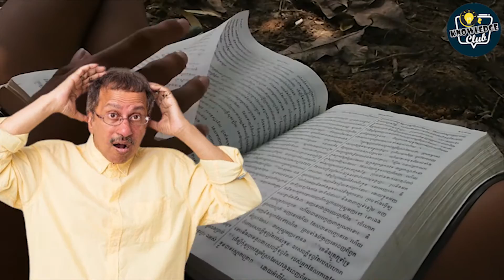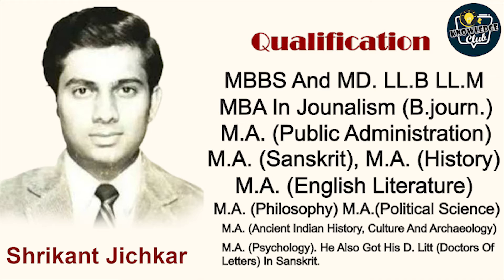भारत का सबसे ज्यादा डिग्री हासिल करने वाला जीनियस I Shreekant Jichkar I Knowledge Club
भारत का सबसे ज्यादा पढ़ा लिखा आदमी ...
20 डिग्री,2 बार UPSC पास ,MLA,मंत्री जानें कौन है ये जीनियस